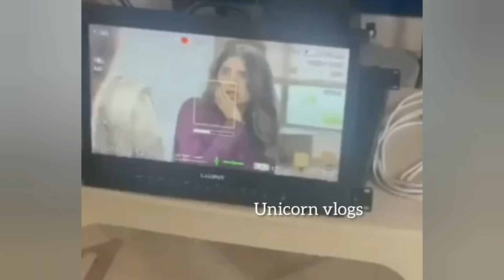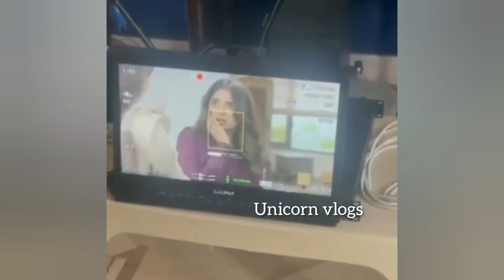Saboor ali share her ramzan routine!! how she manage shoot & home 🏡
saaboor ali ramzan routine